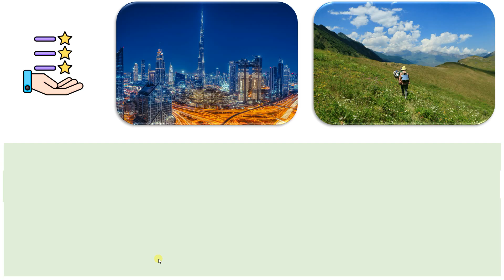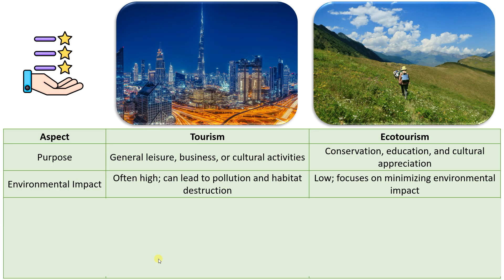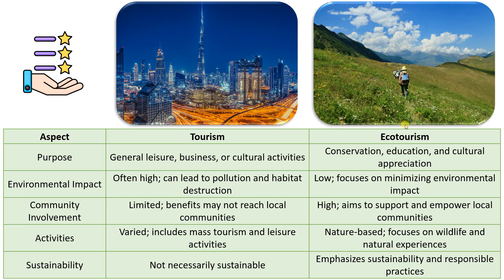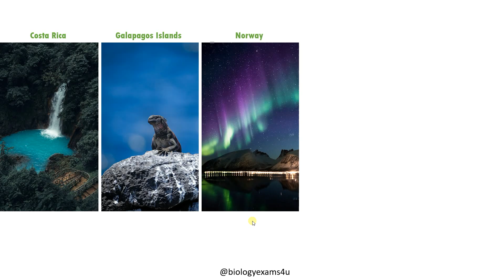What is Ecotourism? Difference between Ecotourism and Tourism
Tourism is defined as the movement of people from their usual environment to other locations for leisure, business, or other purposes, typically for a period of time for at least one night but less than one year.
Ecotourism is the responsible travel to natural areas.
00:00 Introduction
00:16 What is Tourism?
00:34 What is Eco Tourism?
00:51 Tourism vs Ecotourism Differences
02:08 Ecotourism Principles
02:40 Top Global Ecotourism destinations
Happy Learning✌️@biologyexams4u